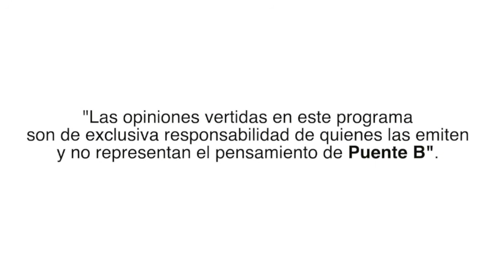Violencia contra el pueblo Mapuche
▪ Racismo en la Araucanía
Durante la madrugada del día domingo, entre violencia y cánticos anti mapuches, se desató violenta agresión en las comunas de Curacautín, Victoria y Ercilla. ⠀